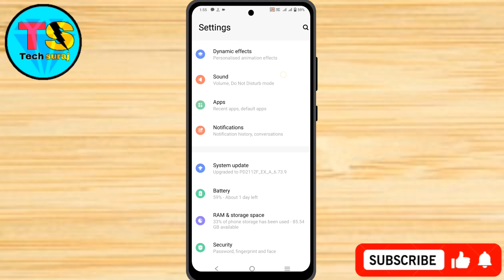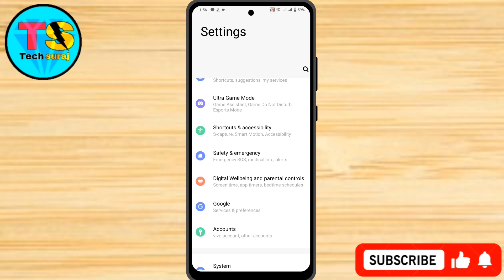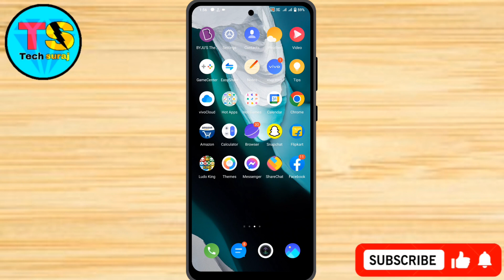Vivo V30 Pro 5g Back Button Ko Kaise Change Kare // How To Navigation Button Change On Vivo V30 Pro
Vivo V30 Pro 5g Back Button Ko Kaise Change Kare // How To Navigation Button Change On Vivo V30 Pro 5g

Vivo v30 pro 5g back button setting,
Vivo v30 pro 5g back button change kaise Kare,
Navigation keys vivo v30 pro 5g,
How to change navigation keys vivo v30 pro 5g,
Vivo v30 pro 5g back button change setting,
Vivo v30 pro 5g navigation bar settings,
How to change navigation bar in vivo v30 pro 5g,
Vivo v30 pro 5g mein swipe gesture navigation Setting,
Vivo v30 pro 5g me back button change kaise kare,
How to change back button in vivo v30 pro 5g,
Vivo v30 pro 5g me navigation button change kaise kare,
Vivo v30 pro 5g navigation keys change setting,
Vivo v30 pro 5g navigation keys,
Vivo back button change setting,
Tech Suraj